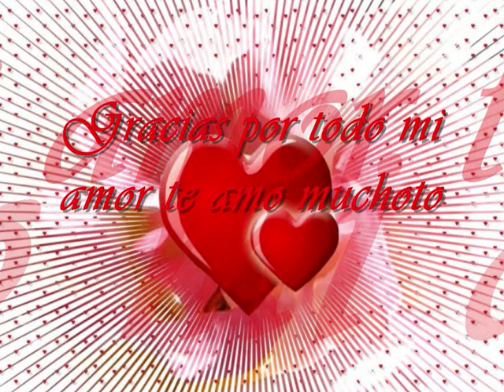SMOKY FT BREIKY - 14 DE FEBRERO / LAKSMI TE AMO MUSHOTO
UNA CANCION VIEJITA PERO QUE PARA ESTA OCASION ESTA PERFECTA Y QUE MAS DEDICARLA A EL AMOR DE MI VIDA QUE ES EL MOTOR DE MIS DIAS GRACIAS POR TODO MI AMOR 23/03/2010